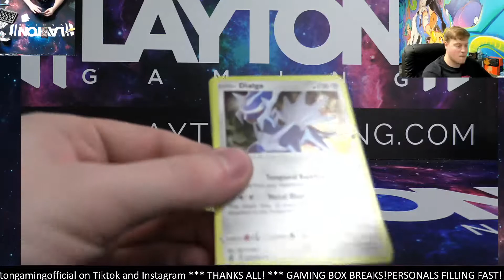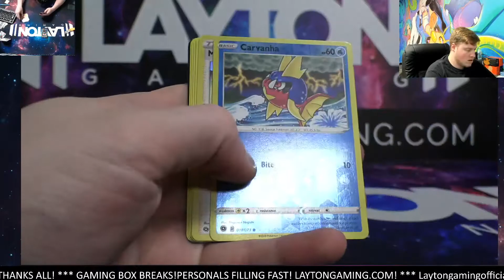Ripping a Charizard Chaser for Randy A